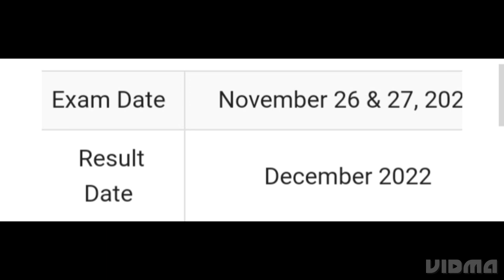TNDTE TYPEWRITING RESULT 2022 RELEASED DATE OUT, HOW TO DOWNLOAD, CUTOFF OUT